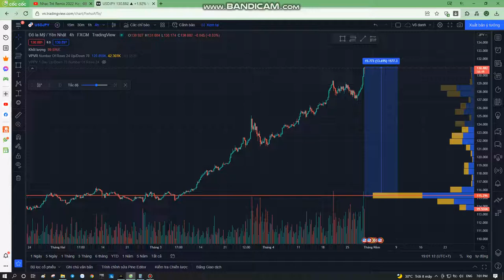USDJPY tăng nóng 28/4/2022 - bài học cho trader Sell UJ | DANHTUNG INVEST